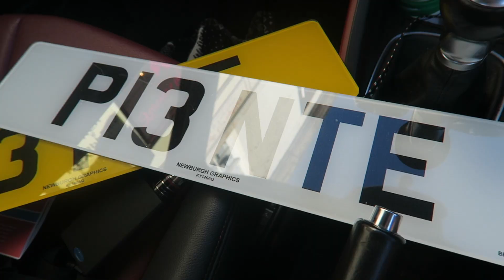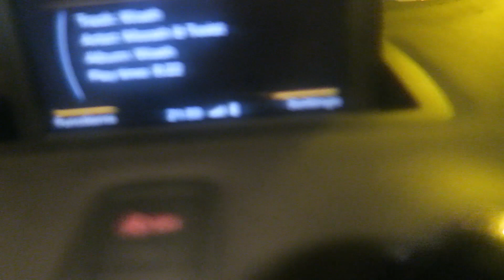DRUNKEN MESS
★ My Chair is a GTOmegaRacing use "prenti5" for Discount ★

★ Nort does all my GFX for me Check him out ★

Day 70/366